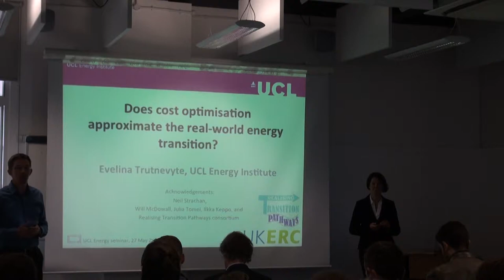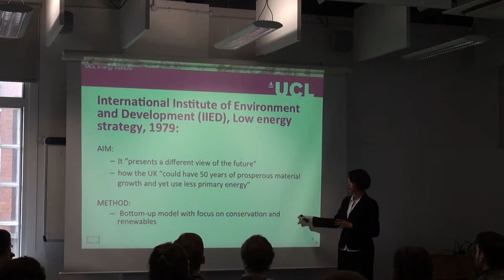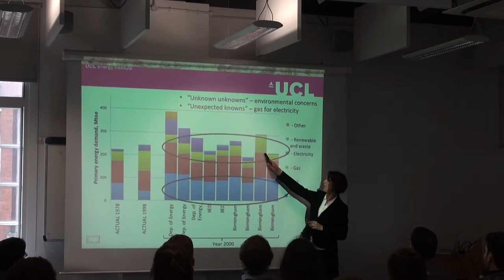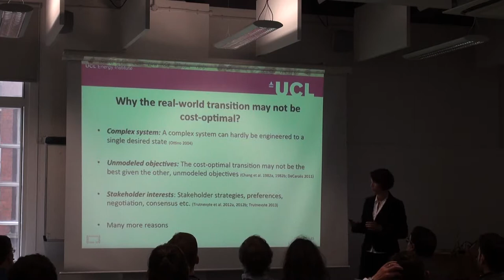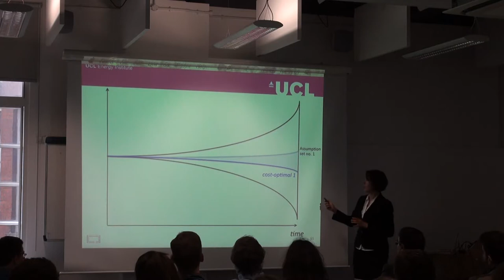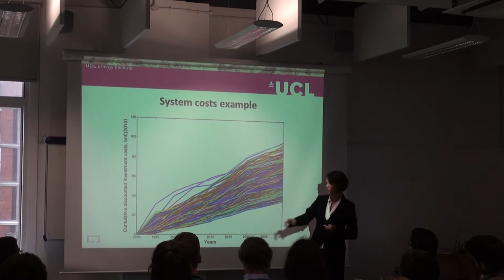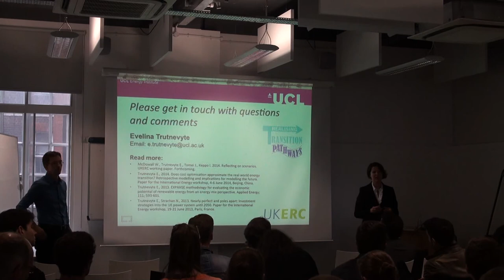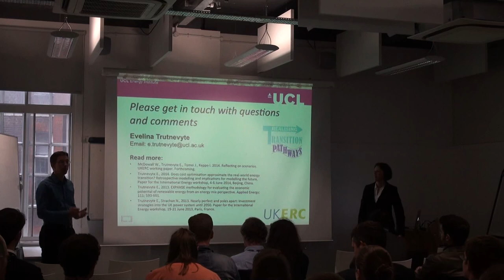UCL-Energy seminar: 'Does cost optimisation approximate the real world energy transition?'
Modelling and even thinking about the future energy transition is often grounded in an assumption that economic rationale is the key driver of this transition. We know that the energy system is too complex to be steered to a single desired least-cost state, yet we also know that economic rationale matters. Using a post-hoc assessment of the UK energy scenarios 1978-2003 and a retrospective UK power system modelling 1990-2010, Evelina will show that cost optimisation does not necessarily approximate the real-world energy transition. Yet, systematic analysis of near-optimal transition pathways can give insights into the real-world transition. Energy transition modelling should thus be able to navigate a very wide range of potential energy futures, where neither technology costs and other parameters nor cost-optimising rationale are certain. Evelina will introduce the D-EXPANSE model for this purpose.

About the speaker:

Evelina Trutnevyte currently works as a Research Associate at University College London (UCL) Energy Institute. She is an energy systems modeller with substantial experience in knowledge integration from different disciplines and at science-society interface. She is an engineer by training and completed her PhD studies at the Institute for Environmental Decisions, ETH Zurich, Switzerland.